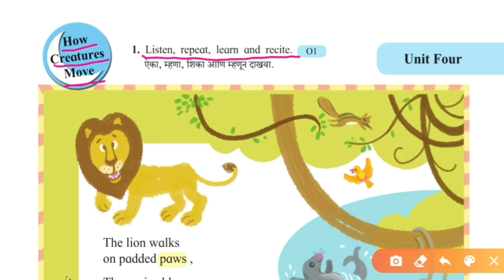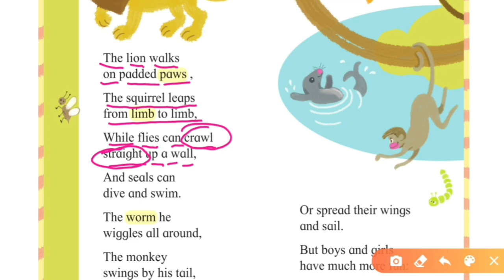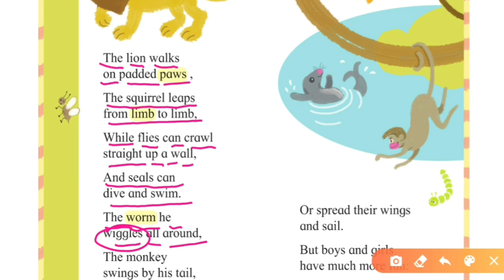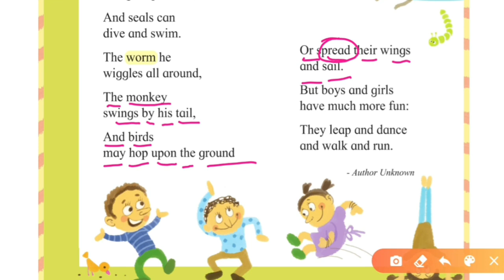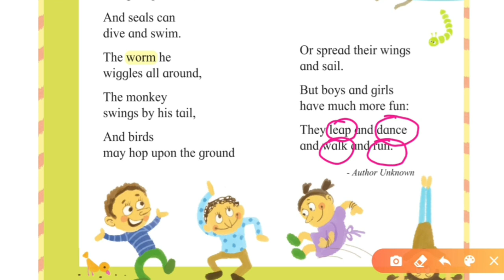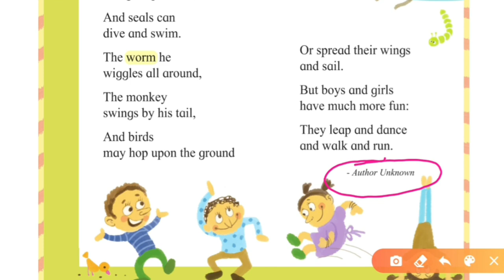how creatures move poem 5th | how creatures move class 5 | 5th english poem how creatures move | std